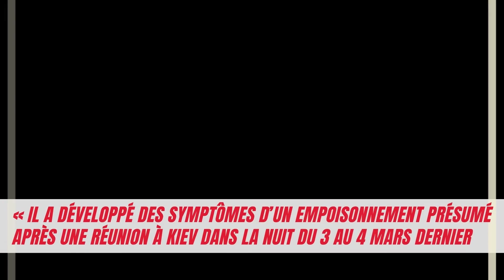Pedri charme Haaland, l’Algérie n’ira pas au Qatar, Messi signe un nouveau contrat…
Sport.fr vous propose de découvrir les dernières informations croustillantes des derniers jours dans cette petite vidéo.

Au sommaire, l’Algérie pleure, Messi touche le pactole, Pedri tente de charmer Haaland et bien plus encore… Accrochez-vous !

Par Ruben Dias.